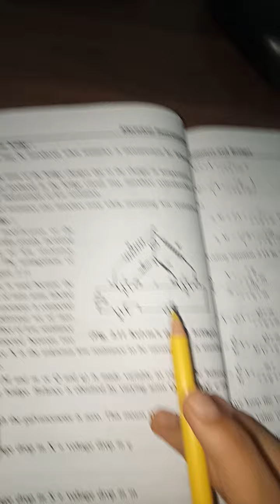EI CH V11 Calculations Of Kelvin's Double Bridge